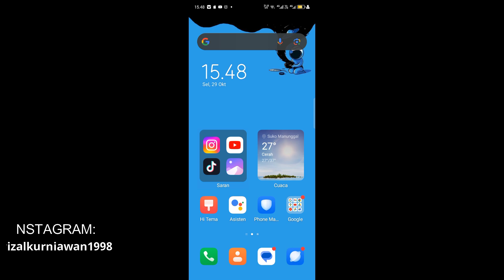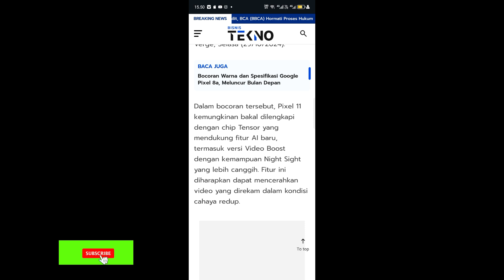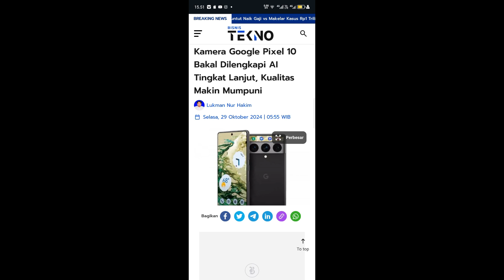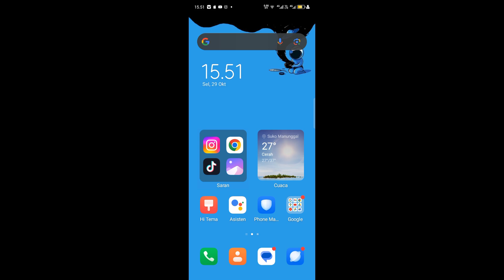Google akan merilis pixel 10 dan 11 berikut bocoran spesifikasinya